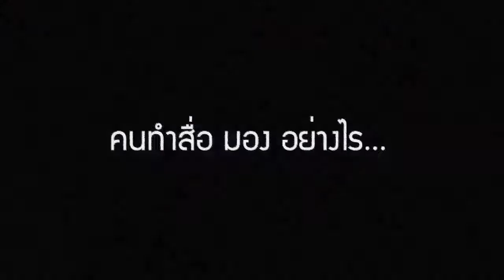แหวกสื่อ 18+ [Trailer]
งานสัมมนาแหวกสื่อ โชว์หวือที่สาระ
ตอน แหวกสื่อ 18+
วันเสาร์ที่ 14 ธันวาคม พ.ศ. 2556
ณ ศูนย์การเรียนรู้อเนกประสงค์ อุทยานการเรียนรู้(TK Park)
ห้างสรรพสินค้าเซ็นทรัลเวิลด์

แล้วมาพบกันนะครับ